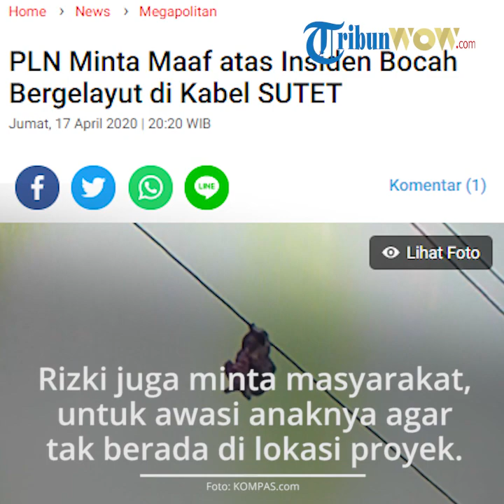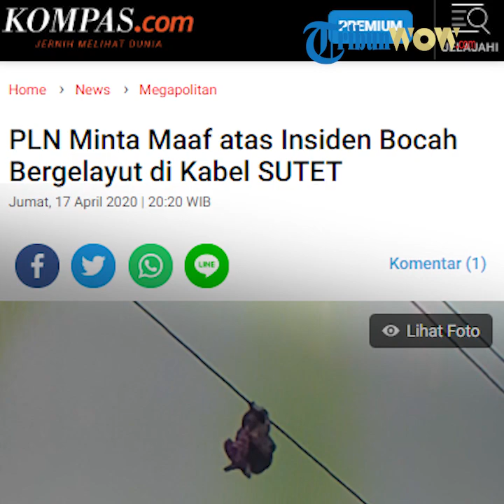Bocah Bergelayut di Kabel SUTET Setinggi 15 Meter saat Proyek, PLN Meminta Maaf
TRIBUN-VIDEO.COM - PT PLN (Persero) meminta maaf atas insiden yang menimpa seorang bocah di Kabupaten Tangerang, Banten.

Diketahui, bocah tersebut sempat bergelayut di kabel Saluran Udara Tegangan Ekstra Tinggi ( SUTET) setinggi 15 meter.

Hal tersebut disampaikan oleh Manager PLN Unit Pelayanan Pusat (UPP JISJ 2) Rizki Aftarianto melalui keterangan tertulisnya, Jumat (17/4/2020)

Dikutip dari Kompas.com, Rizki mengatakan pihaknya akan melakukan pengawasan lebih ketat pada tiap pelaksanaan proyek.

“Ke depannya agar hal serupa tidak terjadi lagi dan pelaksana pekerjaan agar lebih baik dalam pengawasan," ujarnya.

Rizki juga meminta kepadamasyarakat, khususnya orang tua yang memiliki anak kecil, untuk mengawasi anak-anaknya agar tidak berada di lokasi proyek.

Hal ini untuk menghindari peristiwa serupa terulang kembali.

"Khususnya (yang memiliki) anak kecil yang berada di lokasi proyek agar (anak-anak) tidak menyentuh maupun bermain dengan material pekerjaan," ujar dia.

Sebelumnya diberitakan seorang anak perempuan bergelayut di kabel SUTET di Kecamatan Curug, Tangerang, Kamis (16/4/2020).

Beruntung bocah perempuan tersebut dapat diselamatkan dan dibawa ke rumah sakit untuk  menjalani pemeriksaan.

Artikel ini telah tayang di Kompas.com dengan judul "PLN Minta Maaf atas Insiden Bocah Bergelayut di Kabel SUTET",